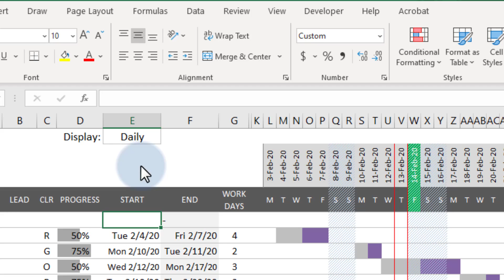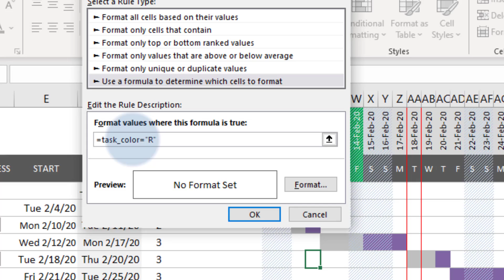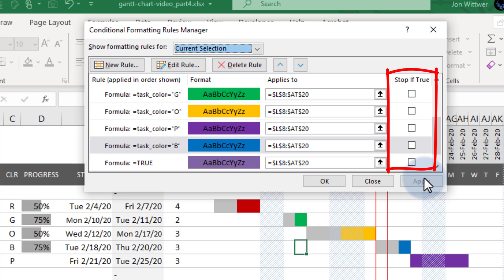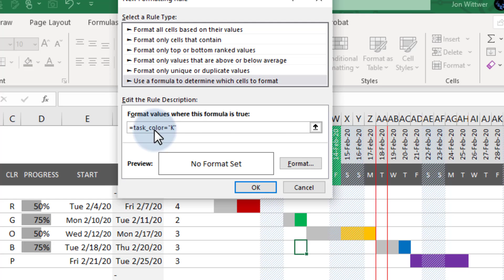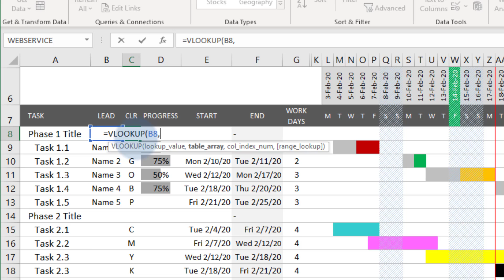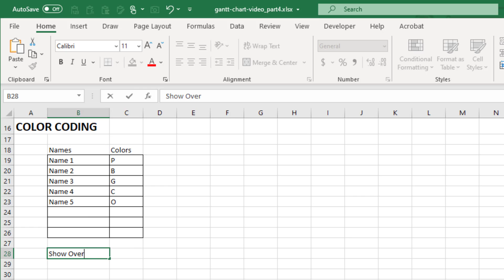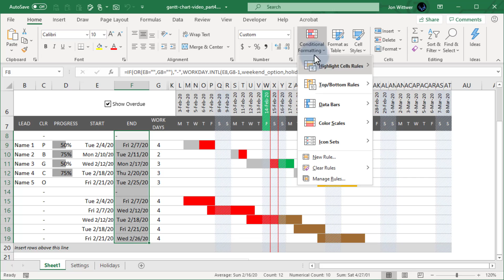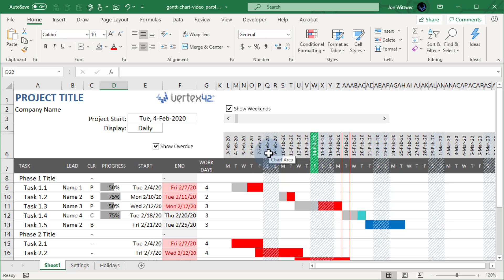Make a Gantt Chart in Excel - Part 4: Color Coding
This 4th part of the How to Make a Gantt Chart series shows how to change the color of the bars of the chart by selecting a color from a new Color column or based on a name listed in the Lead column. It also shows how to highlight the tasks that are overdue. This is an advanced Excel tutorial, designed to help project management professionals and students learn more about Excel.

This video picks up where Part 3 left off, so watch the other videos first:

CONTENTS
0:00 Introduction
0:30 Insert a new Color column
0:46 Make a new relative named range called "task_color"
1:20 Show method for modifying the CF rule with task_color="P"
1:35 Set up a "Stop If True" conditional formatting rule
2:33 Add all of the new color rules, with some color tips along the way
5:02 Set up a drop-down list in the Color column
5:17 Color Code based on the name in the Lead column
6:24 Highlight overdue tasks using a formula or a new CF rule
7:48 Add a checkbox form control to turn the Show Overdue option on/off
8:12 Show overdue tasks by highlighting the End date column
8:50 Warning about Excel splitting CF rules, and how to avoid that

The files for this video series are available as bonus downloads with the purchase of Gantt Chart Template Pro:

MUSIC: A Good Mood, by Young Rich Pixies, licensed via ArtList